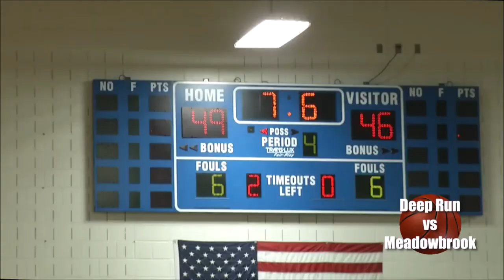Feb. 17, 2023 Meadowbrook vs Deep Run